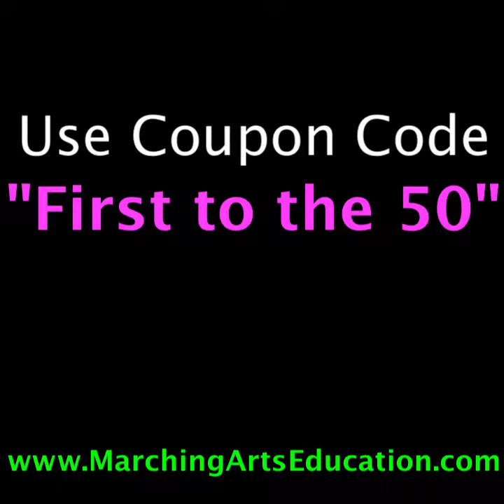Excerpt Alan Spaeth and Steve Ryan: Digital Design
Watch Now!  Alan Spaeth and Steve Ryan on Technology and Marching Arts: Digital Design.  Keep your group on the cutting edge!  We show you how.  Topics include working with technology, keeping an open mind in the design process, taking chances in design, and making sure we see the performer through a costume.